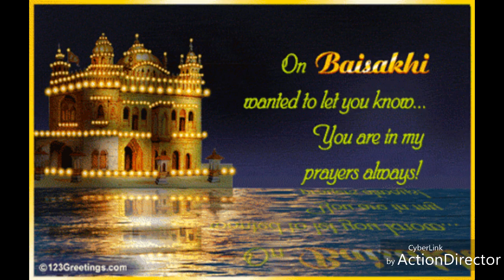🌾Happy Baisakhi whatsapp status // Happy Vaisakhi // Happy vishu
Happy Baisakhi 2018
Happy Baisakhi 2018 Whatsapp status
Happy Baisakhi 2018 watsapp status Baisakhi 2018 Whatsapp status
Baisakhi status
Baisakhi festival of Punjab
 Baisakhi wishes 2018
Happy vishu
Significance of vishu
30 sec status
Baisakhi 2018
vaisakhi status
happy vaisakhi 2018
Happy vesak
Kerala festival
vaisakhi whatsapp status
vaisakhi wishes
Vaisakhi harvest celebration
Baisakhi wishes 2018
Happy Baisakhi wishes 2018
Baisakhi wish greetings
Latest Baisakhi video 2018
Special whatsapp status for Baisakhi
New wishes for Baisakhi
Baisakhi Greeting cards whatsapp status
Happy Baisakhi whatsapp status video.
happy Baisakhi in gif
Happy Baisakhi/Vaisakhi Greetings, SMS, Wishes, Text Messages, Whatsapp video, Cards, Baisakhi Quotes and Sayings, Baisakhi Blessings, Vaisakhi best wishes